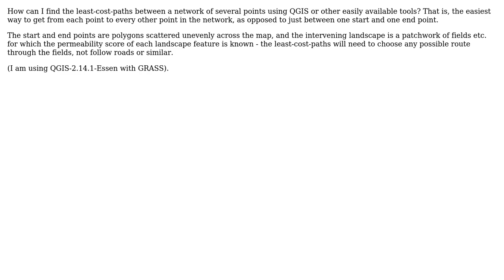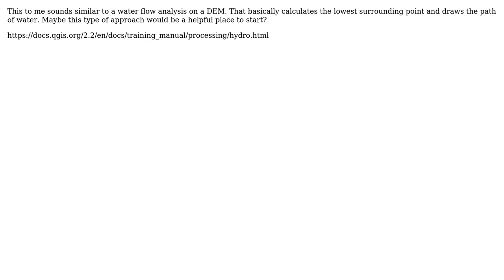GIS: Finding multiple least-cost-paths for a network of several points using QGIS?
With thanks & praise to God, and with thanks to the many people who have made this project possible! You are responsible for your own actions.